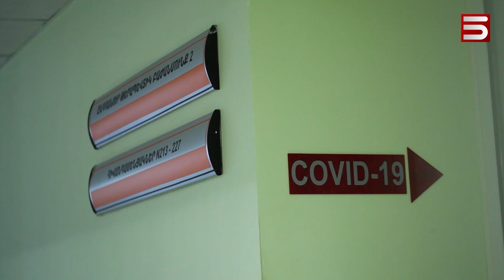93-ԱՄՅԱ ԼՈՒՍԻԿ ՂԱՄԲԱՐՅԱՆԸ ՀԱՂԹԱՀԱՐԵԼ Է ԿՈՐՈՆԱՎԻՐՈՒՍԸ